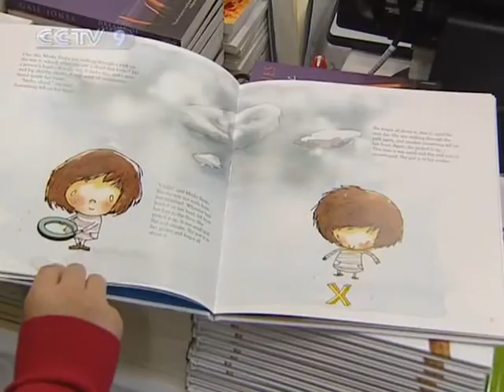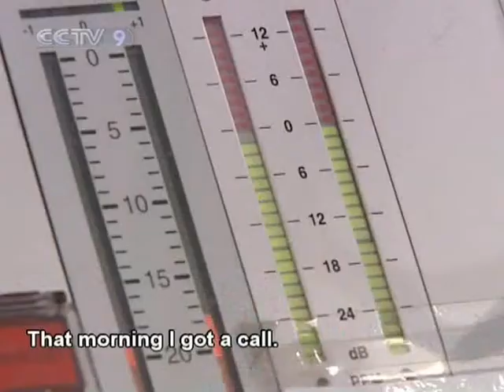【Culture Express HQ】 Shanghai Radio Station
Channel: CCTV-9 International
Program: Culture Express - Culture of China
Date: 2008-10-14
Description: Shanghai Radio Station
Video Series ID: 0O4DUbJUNYy8im18UaW5pA==